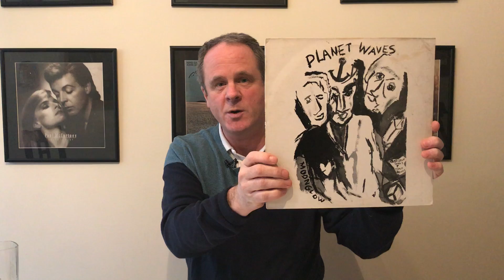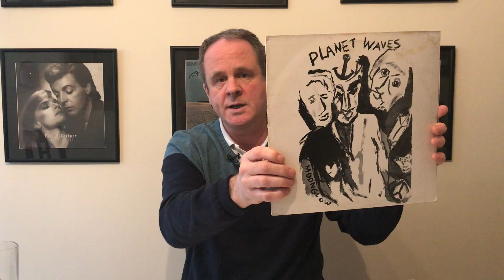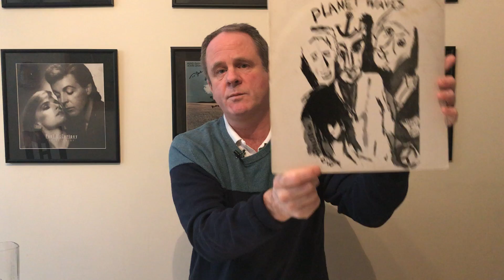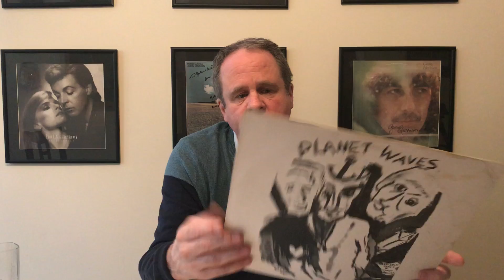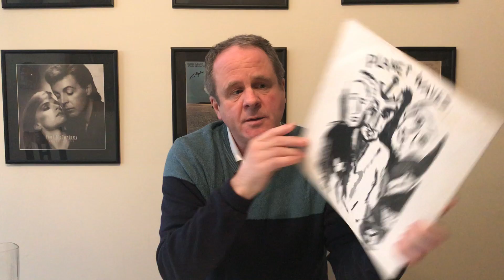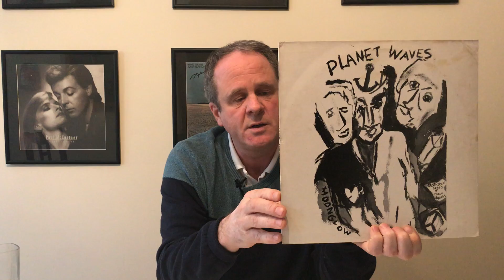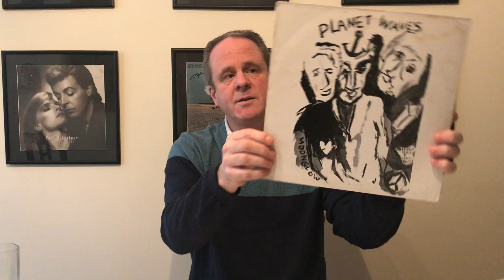Bob Dylan Planet Waves Album Review